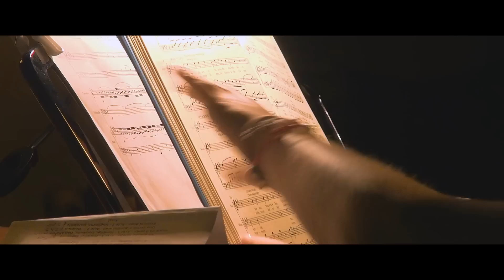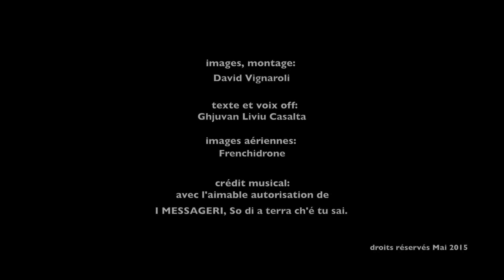Brandu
Bonjour,

Aujourd’hui nous vous présentons « BRANDU » , une vidéo réalisée dans le cadre de la promotion de la commune de Brando située en Haute Corse au début du Cap Corse, pour le compte de la mairie de Brando

crédits:
réalisation: David Vignaroli
cadreur: David Vignaroli
monteur: David Vignaroli
plans aériens: cadreur: David Vignaroli, pilote: Rémy Semidei,

matériel utilisé:

canon 70D, 18-135mm Canon, 50mm Canon, 24mm Canon
Konova 80cm, S900+GH4, Inspire 1, FCPX